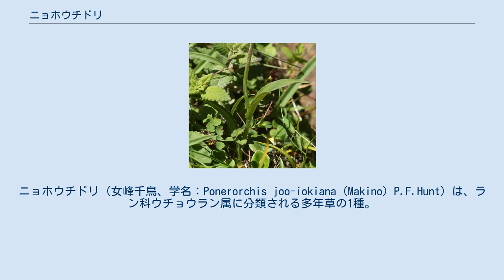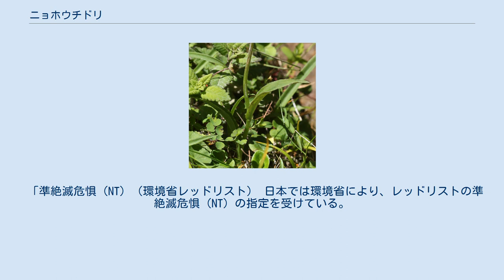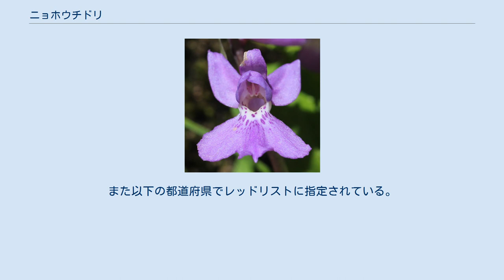ニョホウチドリ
ニョホウチドリ（女峰千鳥、学名：Ponerorchis joo-iokiana (Makino) P.F.Hunt）は、ラン科ウチョウラン属に分類される多年草の1種。
和名の「ニョホウ」は、最初に女峰山で採集されたことに由来する。
種小名の「joo-iokiana」は、採集者の城数馬と五百城文哉の名前を組み合わせたことに由来する。
 草丈は10-30 cm。
根は細根と球状塊根からなる。
長さ4-8 cm、幅4-15 mmの披針形の葉を2-3枚付け、苞葉は明瞭。
茎は球状塊根から直立し、薄青緑色。
2-8個の紅紫色の花をかたまって付ける。
萼片は長さ0.7－1cm。
側唇弁は萼片よりもやや短く、共に先端は尖らない。
唇弁は浅く3裂し、基部近くに薄紫色の斑点がある。
内花被が斜め卵形で鈍頭、唇弁の中裂片が凹頭で側裂片とぼぼ同じ長さ。
距は長さ約15-17 mm、真直で狭筒形。
染色体数は2n=42（2倍体）。
稀に白い花を付ける品種として、シロバナニョウホウチドリ（Ponerorchis joo-iokiana f. albiflora）がある。
ハクサンチドリ属に分類されたこともあった。
 朝鮮半島と日本に分布する。
 日本では、本州（福島県、関東地方北部、中部地方）に分布し、山地、亜高山帯と高山帯にかけての岩場や草地に自生する。
基準標本は栃木県日光市の女峰山のもの。
 「準絶滅危惧（NT）（環境省レッドリスト） 日本では環境省により、レッドリストの準絶滅危惧（NT）の指定を受けている。
また以下の都道府県でレッドリストに指定されている。
群馬県では2015年4月に、群馬県希少野生動植物の種の保護に関する条例により特定県内希少野生動植物種の指定を受けた。
山梨県では、山梨県希少野生動植物種の保護に関する条例により、指定希少野生動植物種の指定を受けている。